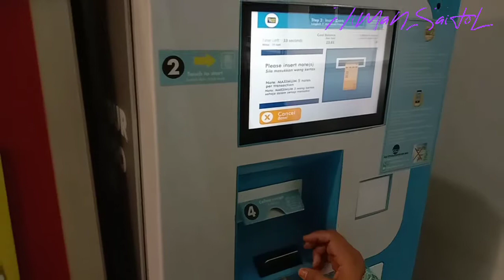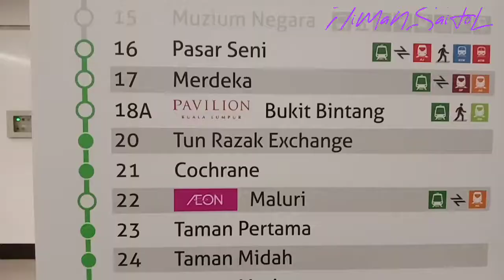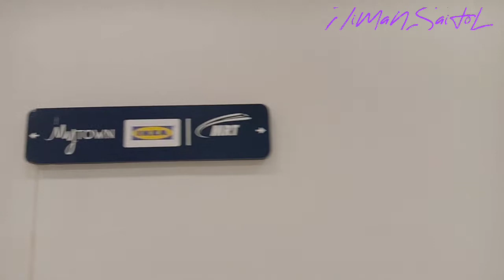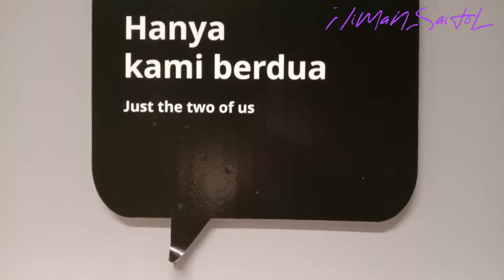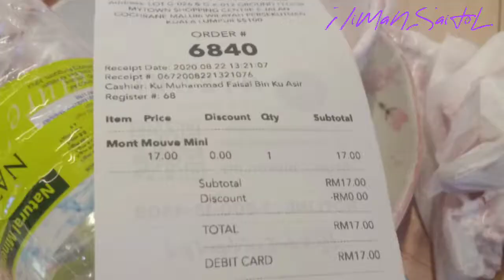Ais Krim Mykori Lebih Enak dari makanan di IKEA?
Memandangkan nak beli makanan Kat ikea beratur panjang.

Makanya aiskrim Mykori la pilihan hati..kikiki